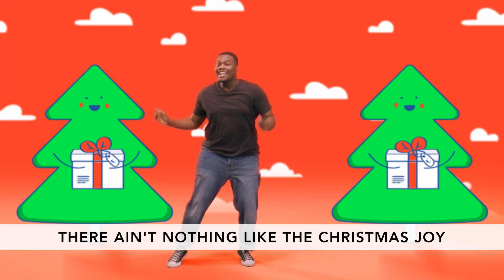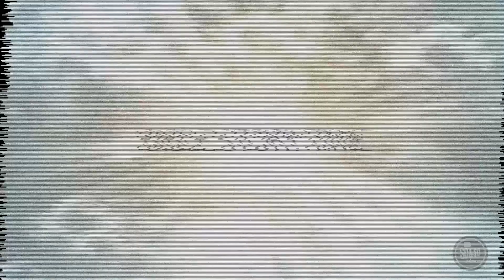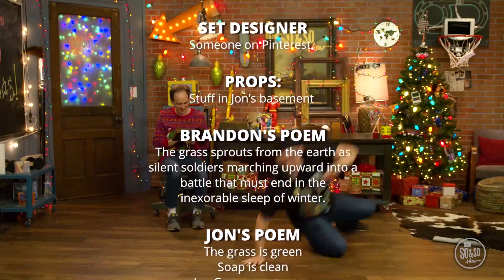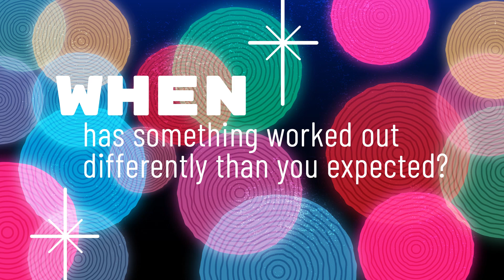Tweens (Dec. 12)